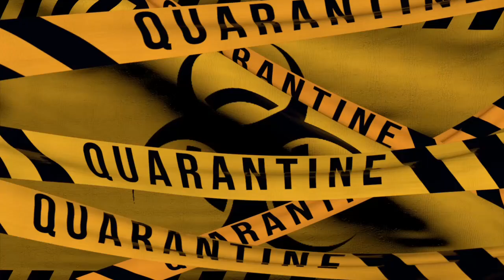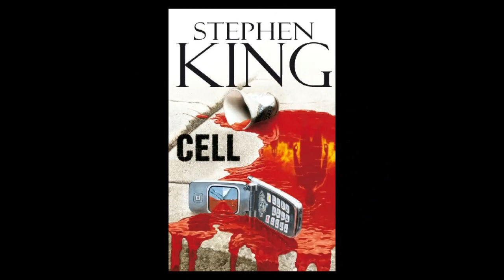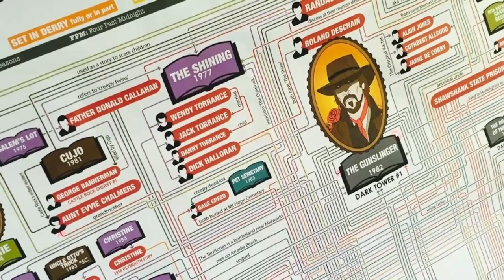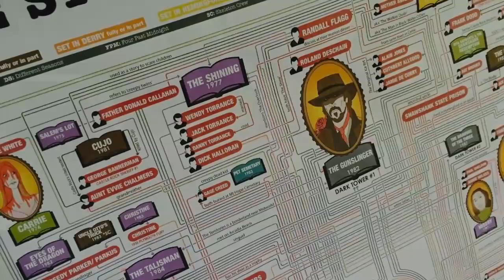😱3 Libros APOCALÍPTICOS de STEPHEN KING 😱 que NO PODRÁS dejar de leer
La obsesión por el coronavirus no ha hecho más que comenzar. Los más aprensivos llevan semanas buscando ejemplos cinéfilos o seriéfilos que muestren cómo podría afectar el nuevo virus al planeta Tierra.

Han sido muchos los que han sacado parecido con Apocalipsis (The Stand, en su versión original) de Stephen King, que fue adaptada como miniserie en 1994 y tiene pendiente este mismo año una nueva versión.

Hay que recordar que Apocalipsis narra la historia de un virus altamente mortal, que hace que el mundo sufra un verdadero apocalipsis. Una historia que comienza con el escape y la propagación del arma biológica, conocida como ‘el proyecto azul’, y coloquialmente como ‘el capitán trotamundos’, que consigue trasladarse por todo el mundo, y tiene una tasa de infección y de mortalidad superior al 99%.

LIBROS:
El cazador de sueños